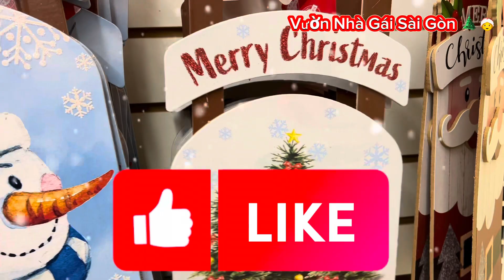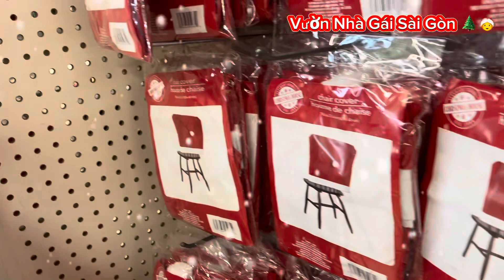ĐI CHỢ DOLLAR TREE MUA ĐỒ TRƯNG CÂY THÔNG NOEL CHRISTMAS GIÁ RẺ VỪA TÚI TIỀN $1.25 MÓN | NOEL HAUL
Hello,
Xin chào cả nhà thân mến, mời cả nhà mình cùng xem video clip mới hôm nay. Chợ Dollar Tree mua sắm đồ trưng cây thông cho Noel.
Kính chúc cả nhà mình tuần mới nhiều sức khỏe & vui vẻ nè.
Dollar Tree Christmas Decorations Haul. ❤️😘😍🤶🌲🇺🇸